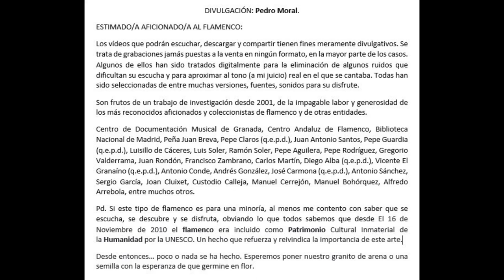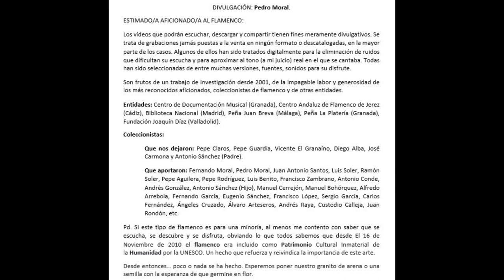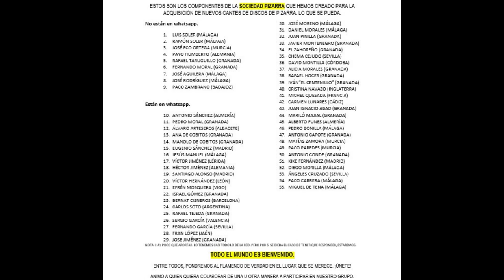(8 de ¿¿) 100% ANTONIA SUÁREZ CON NIÑO PÉREZ 1955 8 CANTES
ANTONIA SUÁREZ
SUÁREZ (ANTONIA) “La Chiva”
Jerez 1923

CON LA GUITARRA DE A. PÉREZ
COLUMBIA
R 18.975           Bulerías jerezanas A un pocito me fui a echar
R 18.975           Fandangos por soleá (Por qué llevas el pelo) Alborotao
R-18.978 C 11.050  Bulerías al golpe "La mano en el Evangelio" Compañerita mía tu no regañes
R-18.978 C 11.149  Alegrías de Cádiz "Un duro le di al barquero"

SIN REFERENCIAS NI MATRICES.
R-18.   Tangos Del color cera mare
R-18.   Siguiriyas y zambra Niño Pérez Hasta el alma me duele  Siguiriyas
R-18  Sevillanas Niño Pérez Por la mañana
R-18.  Fandangos de Huelva (Ni papeles pa la) Audiencia

078 ANTONIA SUÁREZ CON LA GUITARRA DE NIÑO PÉREZ

00:01 Bulerías "A un pocito me fui a echar" (Bulerías de Jerez)
02:30 Fandangos "Alborotado a la voluntad del viento" (Fandangos con compás de soleá)
05:37 Bulerías por Soleá "Compañerita tú no regañes"
08:48 Alegrías "Un duro le di al barquero"  (Alegrías de Cádiz)
11:10 Tangos "De color de cera mare" (Aires de Pastora Pavón)
14:33 Seguiriyas y Zambra "Hasta el alma me duele" (Seguiriyas de Tomás el Nitri y Zambra con compás de bulerías)
17:50 Fandangos de Huelva "Audiencia"
20:27 Sevillanas "Por la mañana"